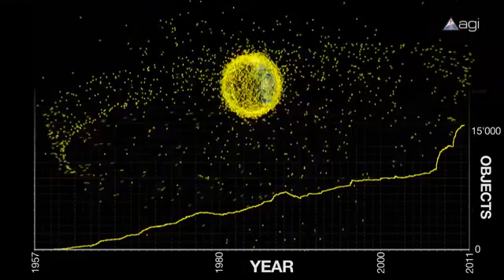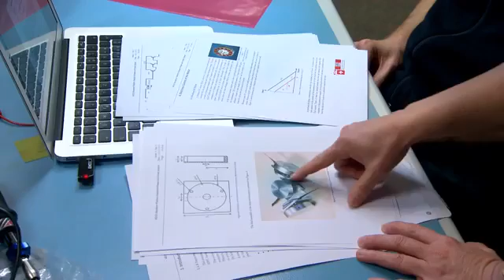AMAZONAS 4 LANZAMIENTO RETRAZADO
El operador español Hispasat ha retrasado la puesta en órbita del satélite Amazonas A4, destinado a reforzar su cobertura en Sudamérica, para realizar "verificaciones complementarias", informó hoy el lanzador Arianespace

Aún no se ha comunicado la nueva fecha de lanzamiento del aparato, que debía despegar el próximo 6 de diciembre a bordo de un cohete Ariane 5 desde el Centro Espacial Europeo de Kurú, en la Guayana francesa, y junto con el satélite VA216 como compañero de viaje, indicó Arianespace en un comunicado.

El retraso se debe a ajustes que hay que realizar para incrementar la fiabilidad del satélite y con el fin de asegurar su buen funcionamiento en el espacio, a raíz de una anomalía detectada en una de las últimas pruebas que se han realizado al Amazonas 4A antes de su envío a la base de lanzamiento", precisó Hispasat